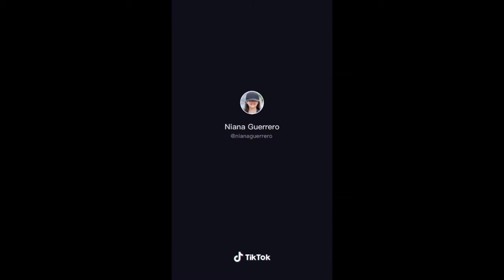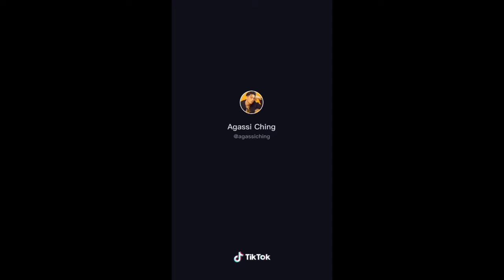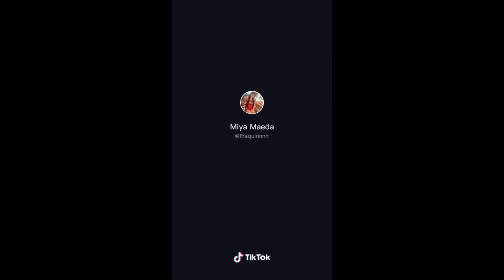FILIPINO YOUTUBERS DO THE TALLY ME BANANA 🍌 TIKTOK COMPILATION 💖